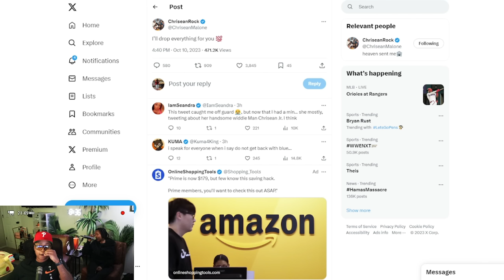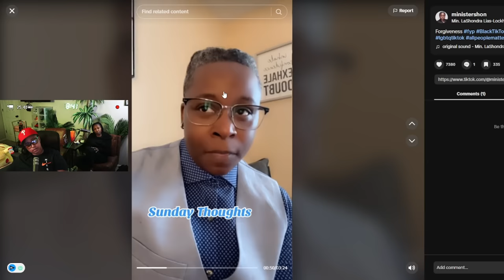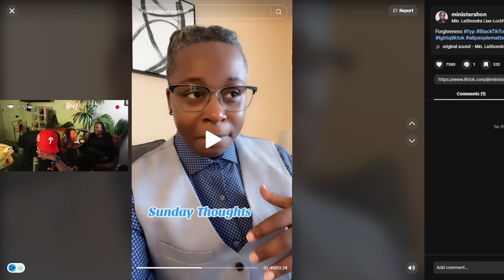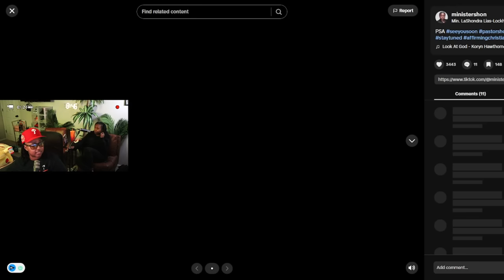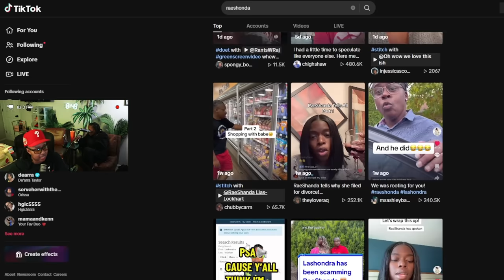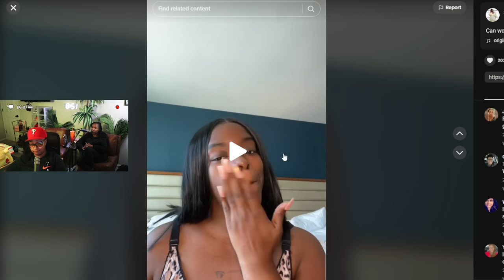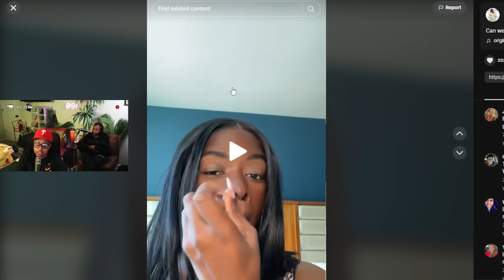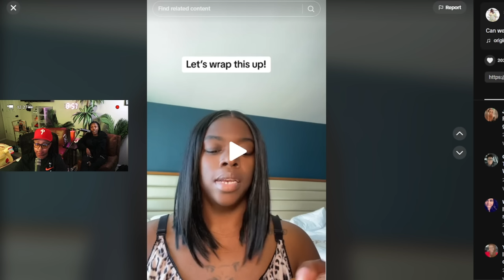Chrisean said she risk it ALL for her new MAN 😱 Tiktok SC@M couple UPDATE is a MESS 🤣